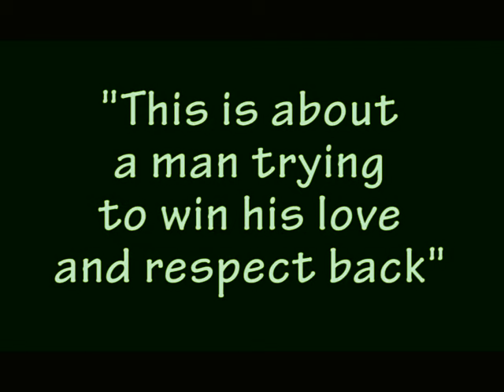LISTER BOLESENG - O Tlhokana le nna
''This video is about a man trying to win his love and respect back!''